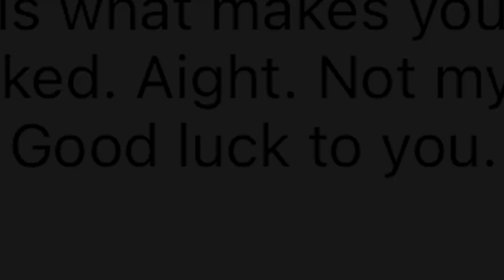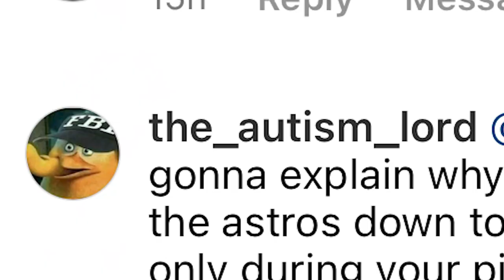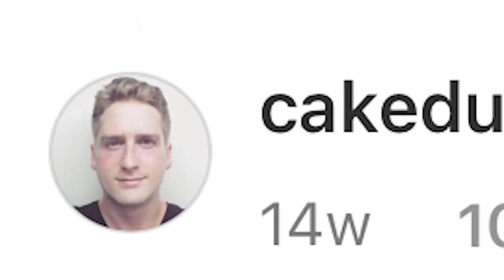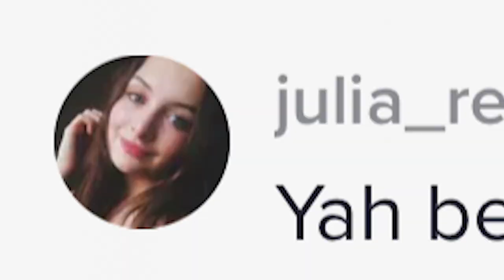REACTING TO HATE COMMENTS